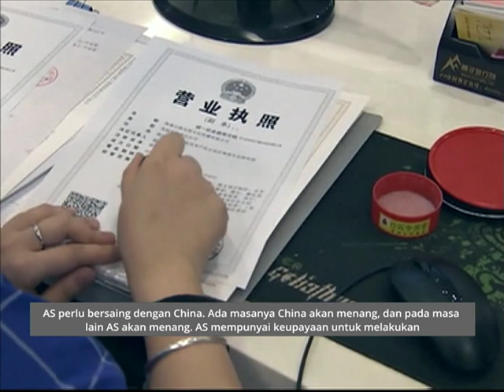Persidangan Nikkei Ke-25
Perdana Menteri Tun Dr Mahathir Mohamad hari ini mempunyai lawatan kerja yang padat di Tokyo, Jepun.